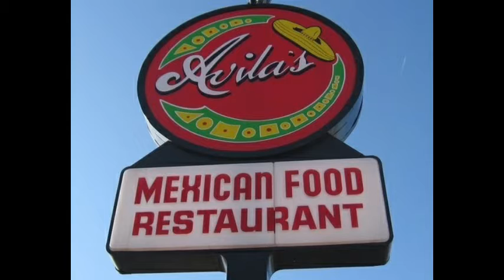Taco 'Bout Real Estate and Interest and Pricing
It's Tuesday, which means it's time for  more tacos and more Real Estate.  We should start by explaining who controls interest rates and how that influences the value of real estate. Then, let's experience some tacos from Avila's Mexican Food.

Do you have any queries or suggestions on where I should go for tacos next? Wishing you a wonderful week!